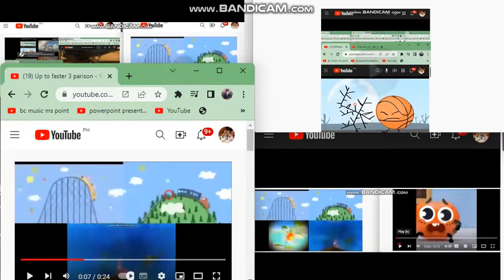uptofaster too many